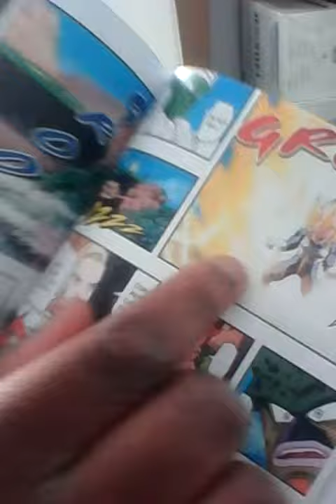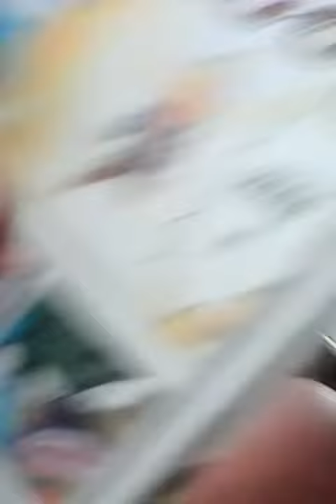Les vineur pourri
Les vines